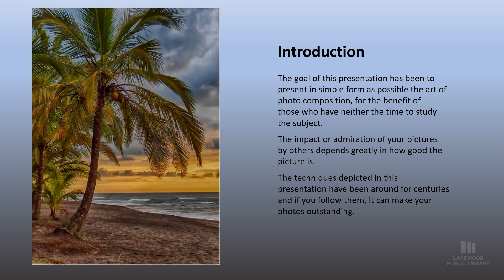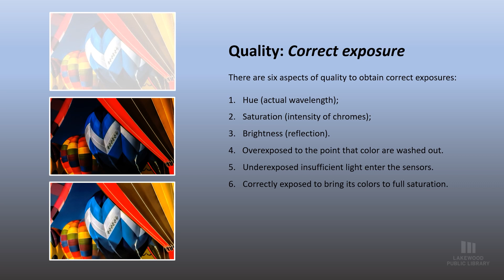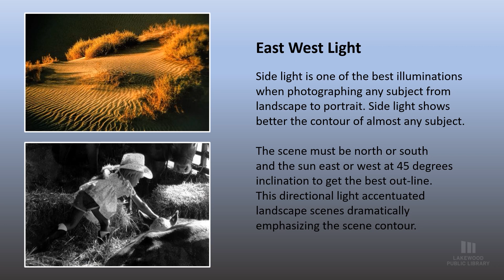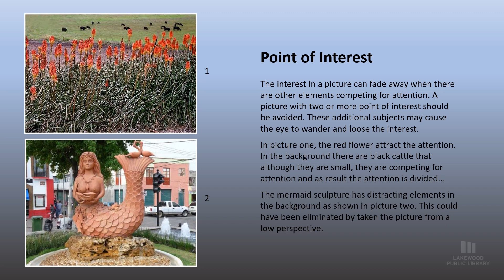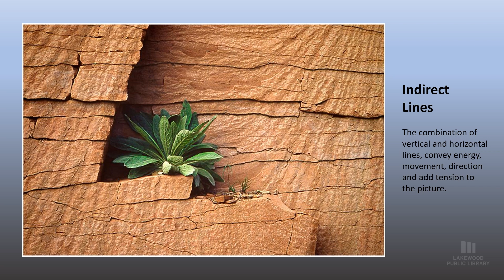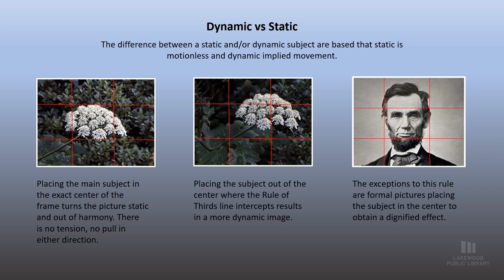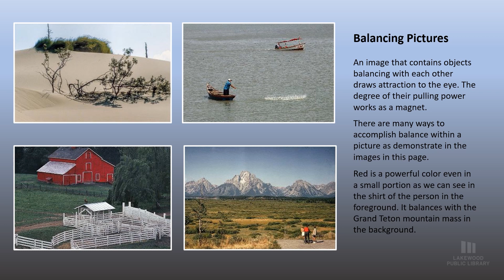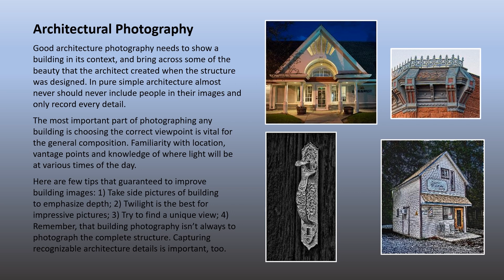Basic Photo Composition | Octavio Noda | Lakewood Public Library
Grab your camera this May and join us in celebrating National Photography Month.

Immerse yourself in this informative presentation on basic photo composition by photographer, film importer and distributor, and retired librarian, Octavio Noda. As a good friend of the Lakewood Public Library, and a friend of many academic, public, and school libraries throughout the country, he has spent much of his career making international resources—including films—available to libraries and their patrons.

As our friend Octavio would say, Buen provecho!

Main Library
15425 Detroit Avenue
Lakewood, Ohio 44107

Madison Branch
13427 Madison Avenue